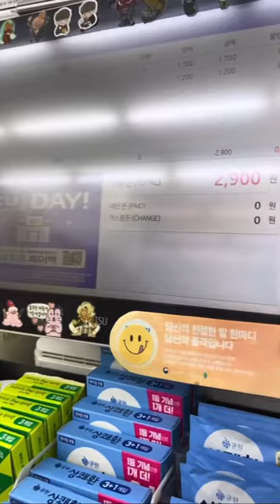making banana milk latte 🍌☕️ at the koreanconveniencestore